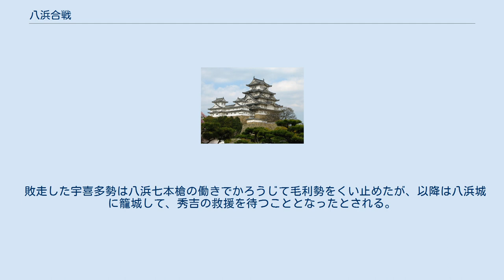八浜合戦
八浜合戦（はちはまかっせん）は、天正10年（1582年）2月に備前国児島郡八浜村（岡山県玉野市八浜）で戦われた戦い。
 当時、中国地方最大勢力の毛利氏と、織田氏中国方面軍指令である羽柴秀吉の傘下に入っていた宇喜多氏との間で行われた合戦である。
 天正9年（1581年）末、当主であった宇喜多直家は53歳の時岡山城にて病没。
 翌年春、毛利氏は穂井田元清を総大将として常山城へ進軍し、児島郡を制圧しようと画策。
 毛利勢進出の報せは児島から岡山へ注進される。
宇喜多氏は宇喜多春家・宇喜多基家父子を大将とし、戸川秀安、岡家利等を率いて八浜城に布陣し、常山城に対抗して麦飯山に砦を築こうとした。
しかし、築城を察知した毛利勢は、麦飯山を占拠して八浜城と対峙し、小競り合いを続けた。
 天正10年（1582年）2月21日の早朝、宇喜多勢が麦飯山麓に馬草刈りのために数名の兵を繰出す。
 これに対して、毛利勢は数人の兵を出し、馬草刈りをしていた宇喜多勢を追い払う。
そこで宇喜多勢は更に数人が加勢、毛利勢も数名を繰出し応戦。
 こうした両軍のやり取りで双方共に大勢となり、大崎村(玉野市八浜町大崎） 柳畑の浜辺で大合戦となった結果、宇喜多基家は戦死した。
 敗走した宇喜多勢は八浜七本槍の働きでかろうじて毛利勢をくい止めたが、以降は八浜城に籠城して、秀吉の救援を待つこととなったとされる。